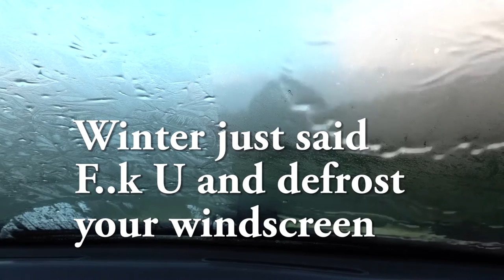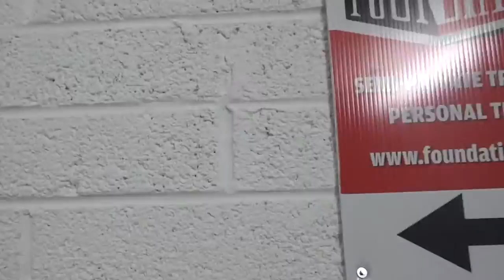Vlog 017 the Progress or lack of...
The week after birthday, weight is up a bit :) Jana is training hard as always and Thomas is dancing around the gym. In his own words  "not the best performance" :)